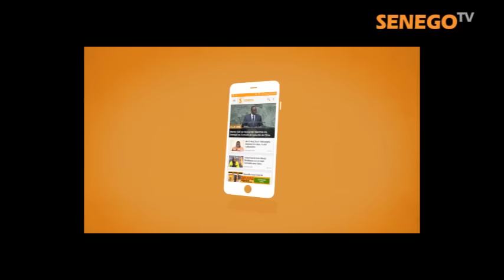Senego TV Affaire Bamba Fall